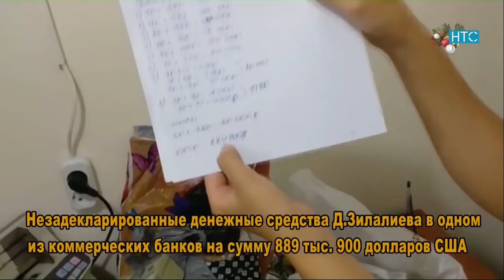Новости / 12.12.18 / Дневной выпуск - 13.00 / НТС /